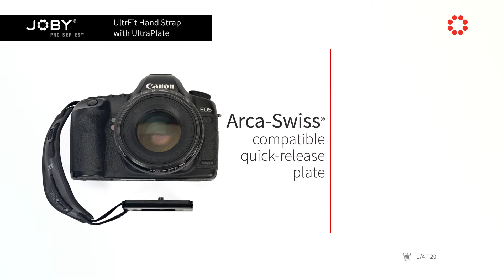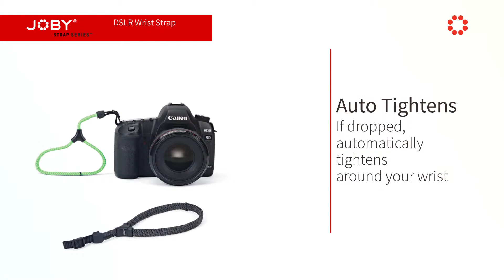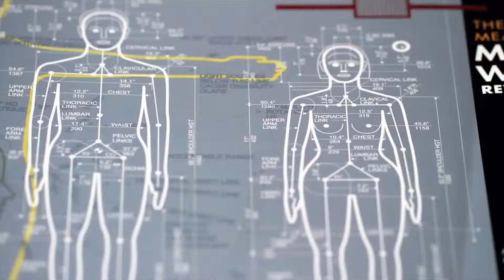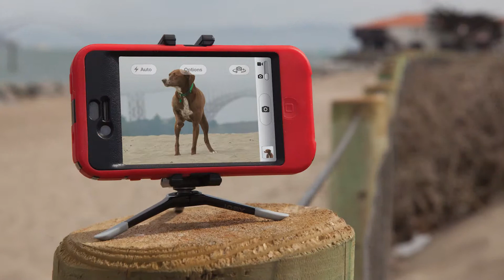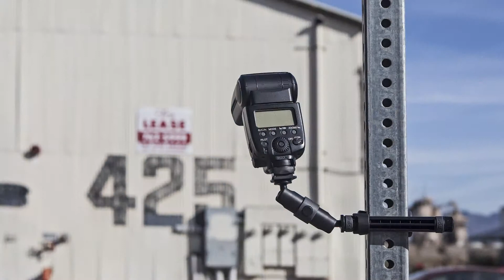2014 JOBY Brand Video HD